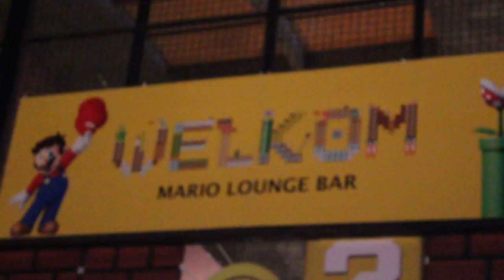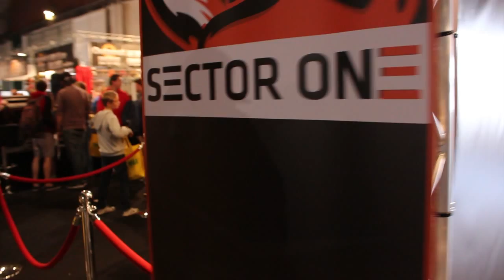Gameforce 2015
Hey guys, so this weekend I went to Gameforce in Antwerp and made a follow me around yet again! Hope you enjoy!